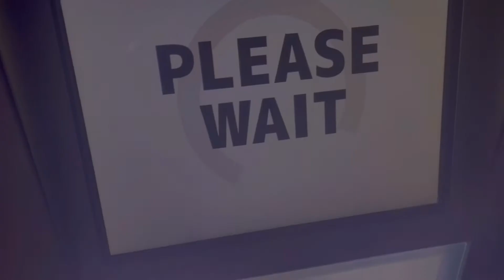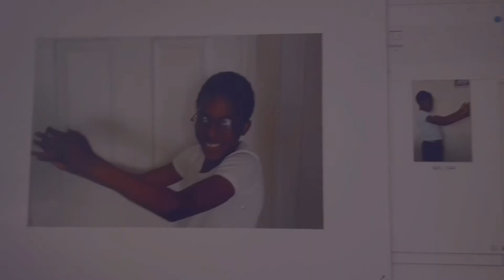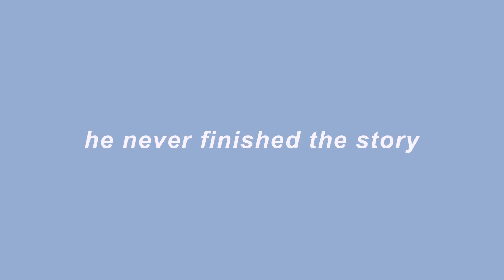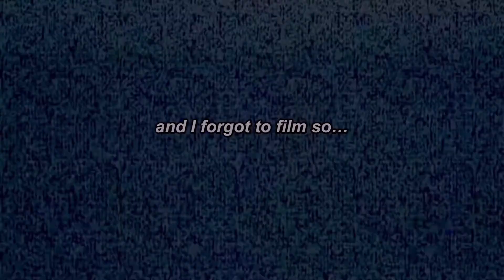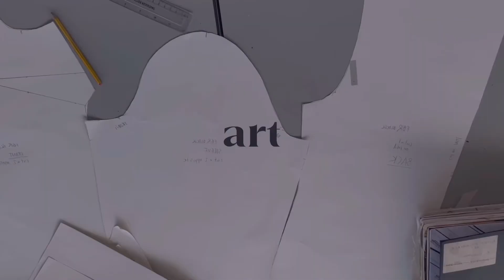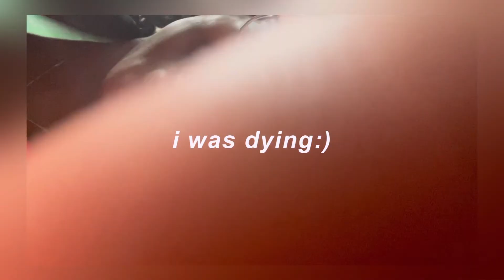student diaries 🫶🏾spend the week with me - ep 1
hi guys, I hope you enjoy today’s video as much as I do I really enjoyed editing and making this so I hope you do as well. this is just a rough day in my life as an a-level student. i didn't film a lot because I'm still getting used to creating content but I will try and make these more often and hopefully get more footage

special shoutout to tara, paramveer, milita and hussien for being in this video (more of them soon)

monday...

timestamps:
monday (0:00)
tuesday (3:38)
wednesday (6:25)
thursday (7:27)
friday (8:53)